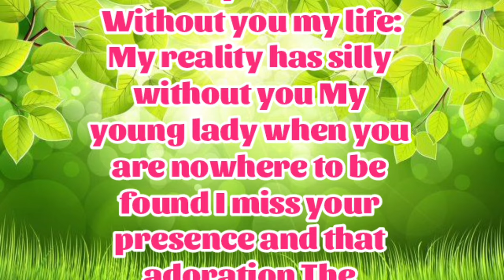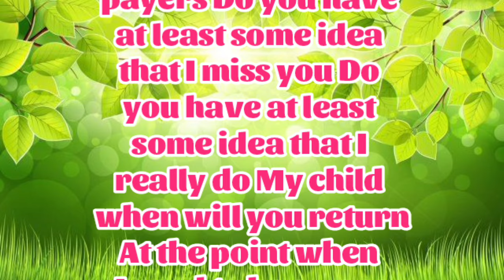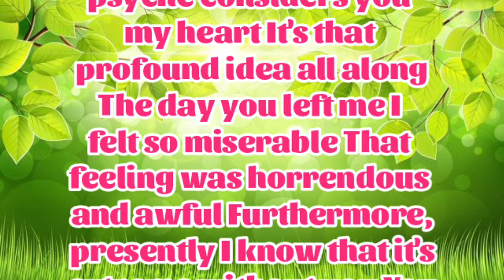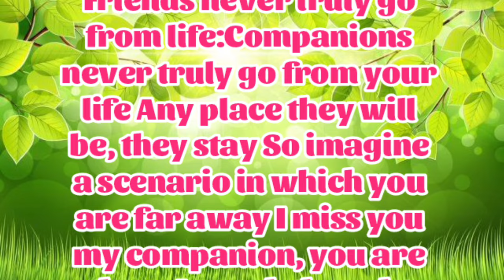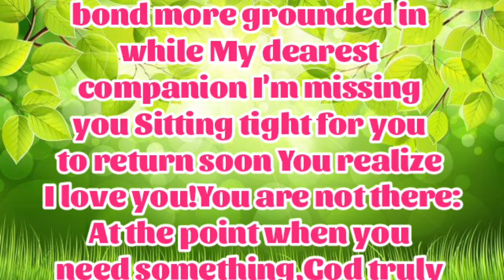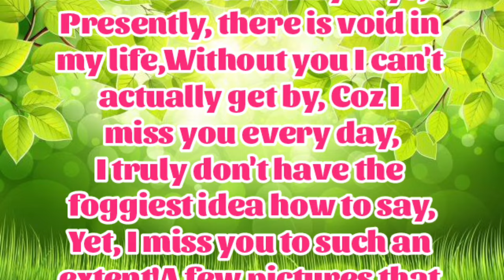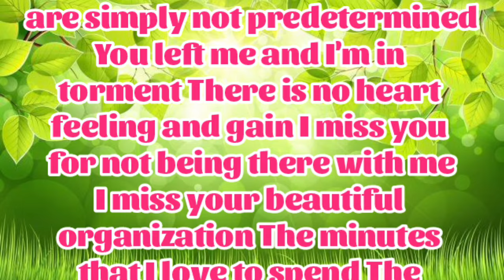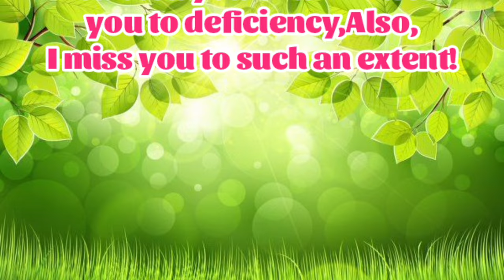New Fazza Poem | Not Near To You | Sheik Hamdan Poetry | Crown Prince of Dubai Prince Fazza Poem2024